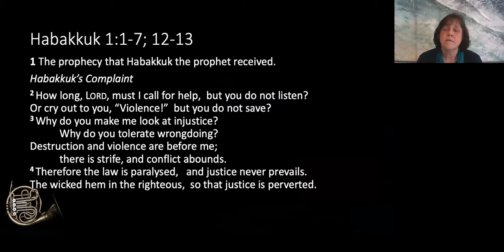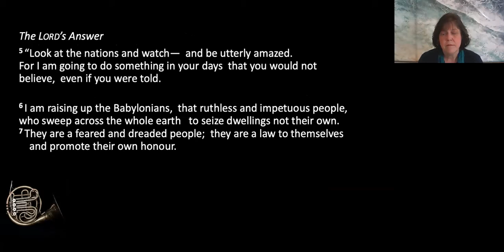GMT20200712 003505 Botany Bay 1472x720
How do we respond when things happen that we struggle to understand?  The book of Habakkuk teaches us how to submit to God's sovereign purposes in the knowledge that he will do what is right.